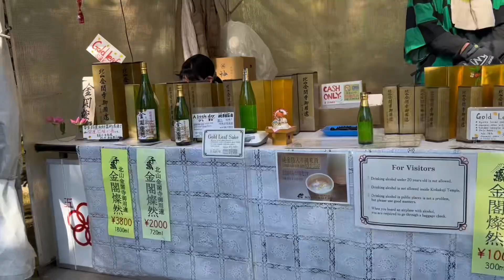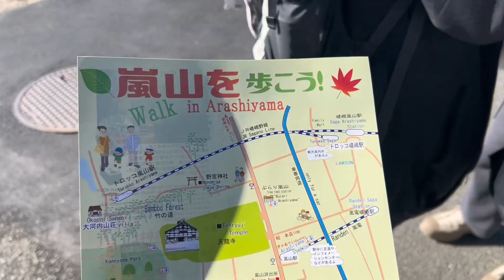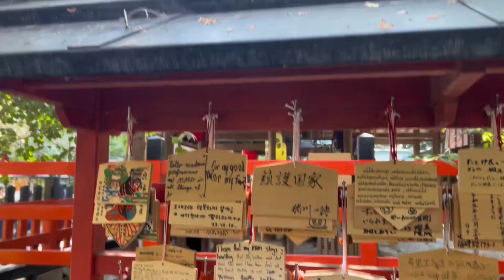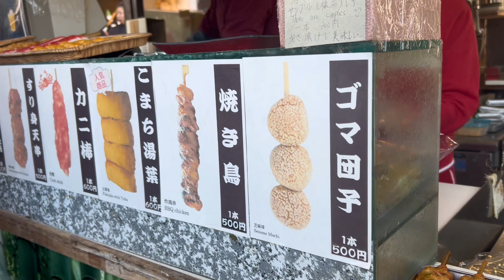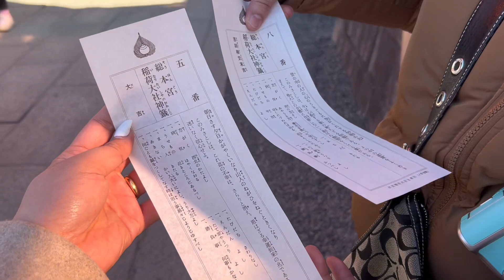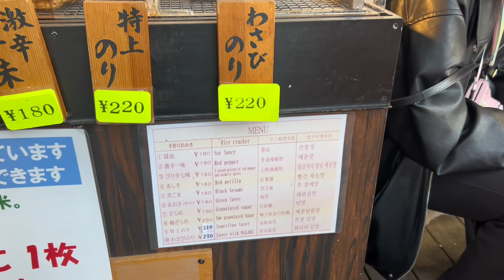KYOTO / NARA JAPAN TOUR / JAPAN TRAVEL VLOG / KYOTO TRAVEL VLOG /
Explore the cultural wonders of Kyoto and Nara, Japan with our immersive travel video! Join us on a journey through breathtaking temples, serene gardens, and bustling streets steeped in history. From the iconic Fushimi Inari Shrine to the majestic Todai-ji Temple, experience the beauty and tranquility of these ancient cities. Get ready to be inspired by the rich traditions and stunning landscapes of Kyoto and Nara.